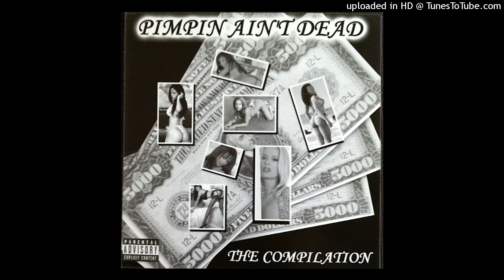Clubbin [Huss & Amadeous] 2000 Louisville, KY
from the compilation "Pimpin' Ain't Dead" (2000)